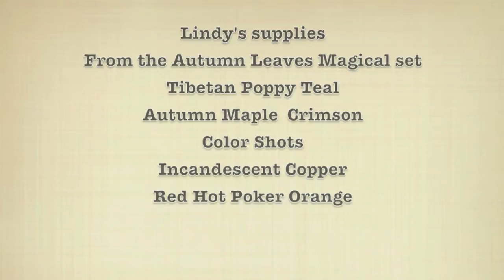Tutorial: Venetian Plaster Journal Cover